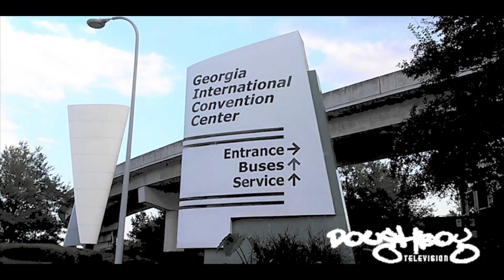LELEE LYONS exclusive @ MDF GALA 2017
Saunceray Linday get the SWV (sisters with voices) member LELEE LYONS @REALLELEESWV interview exclusive at The MOTERLESS DAUGHTERS FOUNDATION GALA at the GEORGIA INTERNATIONAL CONVENTION GALA!